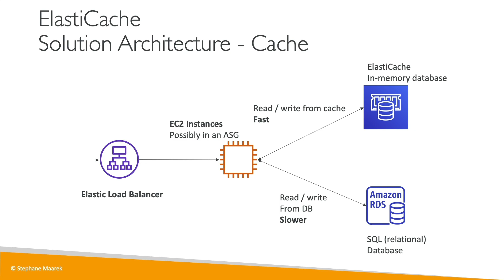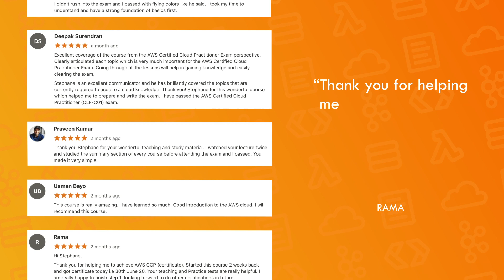Ultimate AWS Certified Cloud Practitioner Course: 95% OFF at $12.99, 30-day 100% $ Back Guarantee!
⭐⭐⭐⭐⭐ LIMITED-TIME SALE: Enroll in the course for only $12.99, which is 95% off compared to the $199 initial price (comes with a 30-day 100% money-back guarantee)

Course Description:

★★★★★ #1 Best Selling AWS Certified Cloud Practitioner Course! Welcome to the most RECENT & COMPLETE course, authored by Stephane Maarek, the best-selling AWS Instructor on Udemy, with over 9 AWS certifications, 20 best-selling courses on AWS, and an AWS Heroes community member! I've already taught 1,000,000+ students and received 300,000+ reviews! You are in good hands!

I guarantee that this is THE most thorough AWS Certified Cloud Practitioner course available ANYWHERE on the market - or you can get your money back. This is the highest-rated course, with over 40,000+ ratings, for an average of 4.7 out of 5! I've decided it's time for students to properly learn how to be an AWS Cloud Practitioner.

Beginners are welcome: no need to know anything about AWS! This course is packed with practical knowledge, explained in a logical order, instead of a laundry list of random services!

Do you have what it takes to complete this 14+ hours comprehensive AWS Certified Cloud Practitioner course and earn your first AWS Certification? I'll see you in the course!

What will you learn in this course? OVER 50 SERVICES!

All the AWS Fundamentals (IAM, EC2, ELB, ASG, RDS, S3...)
AWS Databases & Analytics
AWS Compute Services
How to deploy & manage infrastructure at scale
How to leverage the AWS Global Infrastructure
AWS Cloud Integrations
How to monitor the AWS Cloud
VPC & Networking
AWS Security & Compliance
AWS Machine Learning services
Advanced Identity & Account Management on AWS
How to create Well-Architected Solutions
Get ready to PASS your AWS Certified Cloud Practitioner exam with FLYING COLORS
Learn REAL-WORLD skills through the hands-on lectures